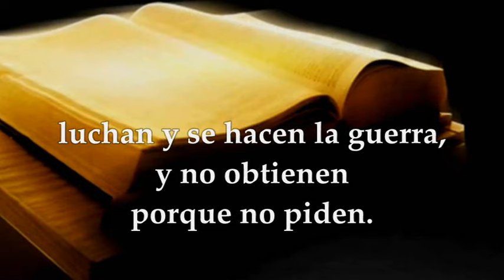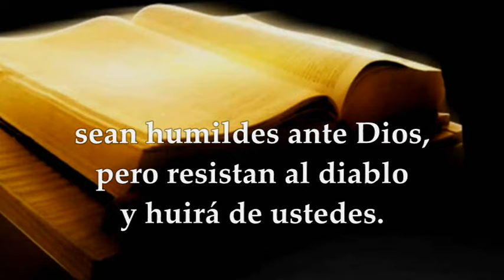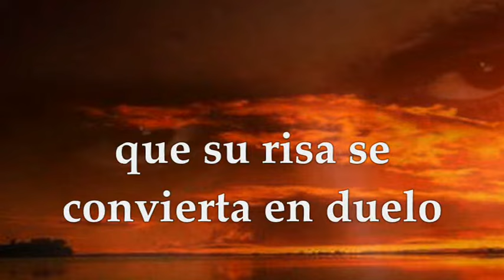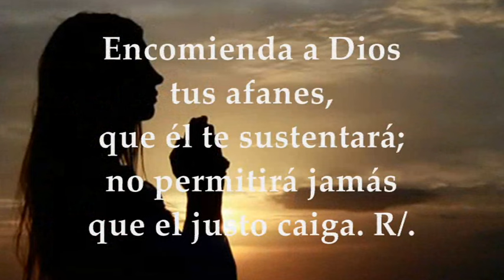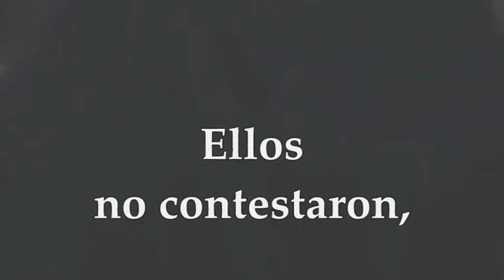EVANGELIO MARTES 21 DE MAYO DE 2024 | MARCOS 9, 30-37 | MARTES SÉPTIMA SEMANA DEL TIEMPO ORDINARIO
EVANGELIO Y LECTURAS EUCARISTÍA MARTES 21 DE MAYO DE 2024 MARTES SÉPTIMA SEMANA DEL TIEMPO ORDINARIO CICLO B. Primera Lectura: De la carta del apóstol Santiago 4,1-10 Salmo 54, 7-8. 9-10b. 10c-11a. 23 R/. Encomienda a Dios tus afanes, que él te sustentará. Del Santo Evangelio según san Marcos 9,30-37.